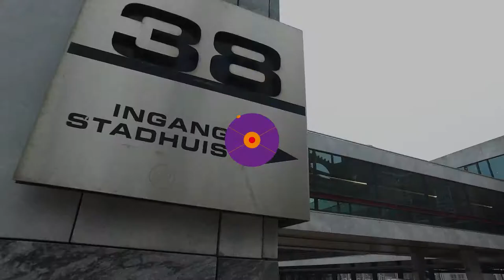Arnhem grijpt naar spaarpot en voorkomt extra bezuinigingen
De gemeente Arnhem spreekt de spaarpot aan om grote bezuinigingen te voorkomen. Wethouder Financiën Ronald Paping meent daarmee bovendien een goede oplossing gevonden te hebben voor het conflict dat eerder leidde tot een breuk in de Arnhemse politiek.